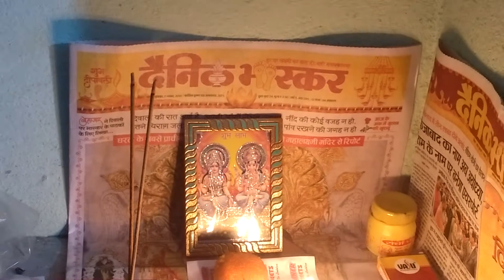HAPPY DIPAWALI 2K18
In Our Room Patna Celebrating DIPAWALI
DHIRENDRA SINGH
BIKKU SINGH
SUBHASH SINGH
ARJUN SINGH CHAUHAN